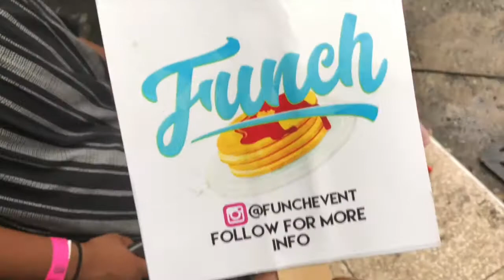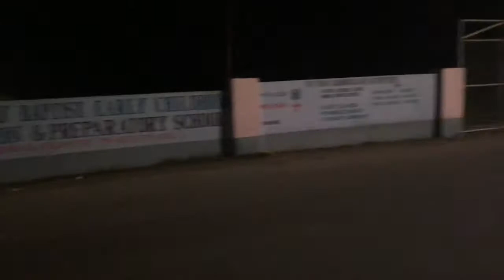Vlog 8 | Funch Breakfast Party, Strictly 2K, Triple T's